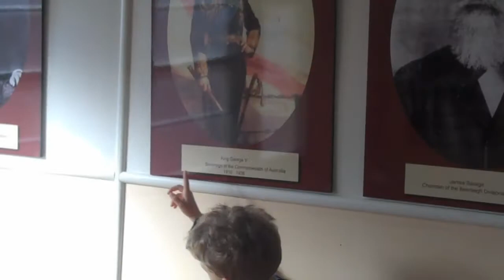The Council Chambers (Beenleigh Historical Village)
Nate takes us through The Council Chambers and gives us a description of some really old stuff. An informative tour that again shows off Nate's exemplary documentary making skills.
As he walks us through time we get to see a little bit of Queenslands History